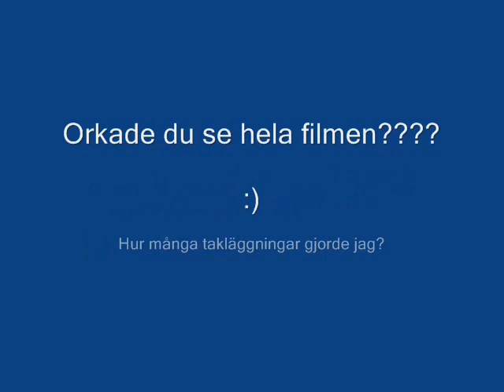Slash VXL @ stenbrott 2009 07 17 - Del 3/3